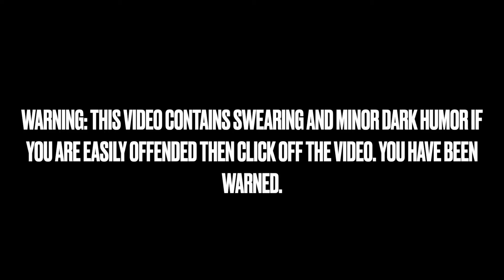The Best/Funniest Moments of Fortnite Chapter 3 Season 3!